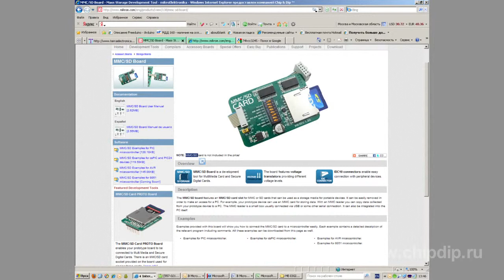ME-MMC SD BOARD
ME-MMC SD BOARDAll debugging kits manufactured by mikroElektronika have a wide range of peripherals which facilitate work both for skilled developers and amateurs. However, peripherals will not suffice without additional extension modules which are also included in mikroElektronika kits.One of such modules is ME-MMC/SD BOARD, a daughter board with MMC/SD interface. It allows using cards of the specified formats for storing data which your target device received, for instance, during long measurements. The data can be later transferred onto your computer.A standard serial interface SPI is used for transferring data between the microcontroller and the board. The board has a built-in voltage converter on the basis of chip 74LVCC3245. This enables the board to work with microcontrollers having voltage of both 5 and 3.3 V.Necessary voltage is easily selected with the help of a jumper. ME-MMC/SD BOARD is connected to the main board with the help of a 10-pin IDC connector. Depending on a microcontroller type it is necessary to set the corresponding switches into on position when connecting to the target board.For example, switches 1, 4, and 6 must be in on position when working with board ME-BIGPIC5.All necessary manuals with application samples are available on the manufacturer's website.